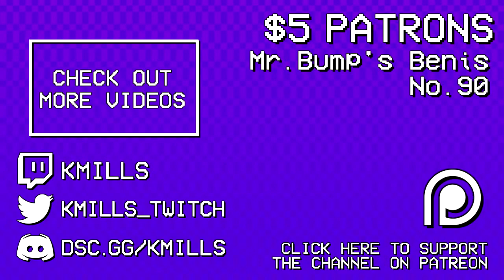T-MOBILE TUESDAYS | Nintendo(?) Direct 9/13/22 Reaction Highlights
It was just so bad. There's nothing funny I can put here.